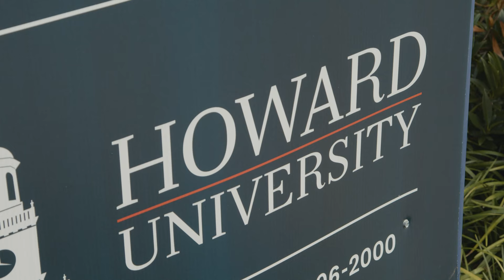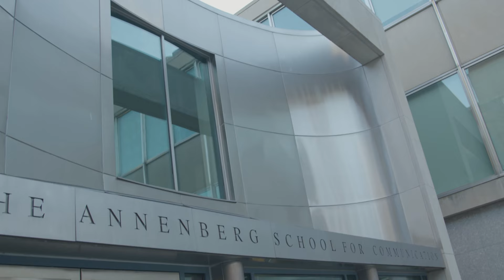Faculty Profile: Dean John L. Jackson, Jr., Annenberg School for Communication at UPenn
Dean John L. Jackson, Jr. talks about how his training in anthropology and film at Howard University helps him see media as lens for understanding humanity and society. He also explains his excitement around the potential for multimodal scholarship to re-imagine knowledge output for the 21st century. Jackson also frames how he sees his role as a dean, facilitating the work of so many other scholars and leading Annenberg into the future.

John L. Jackson, Jr., Ph.D., is the Walter H. Annenberg Dean of the Annenberg School for Communication and the Richard Perry University Professor at the University of Pennsylvania.